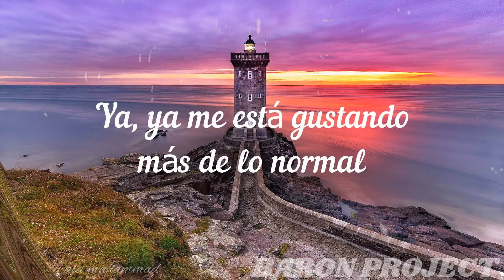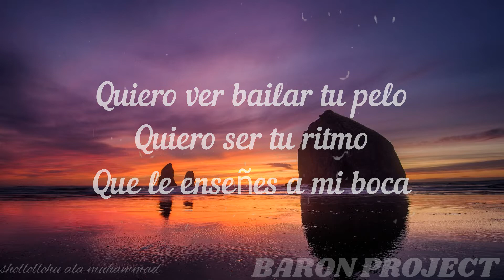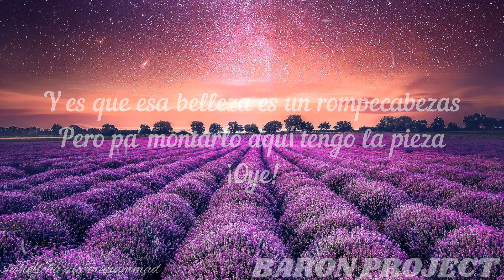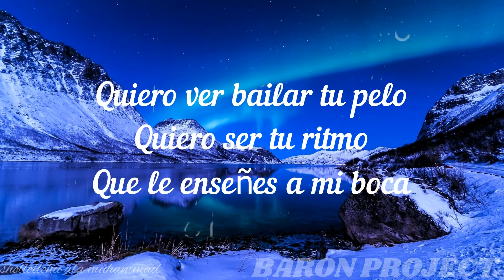Luis Fonsi - Despacito ft Daddy Yankee (lyric)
lyric
¡Ay!
¡Fonsi!
¡D.Y.!

Ohhh
Oh, no, oh, no
Oh
Hey, yeah!

Go!

[Luis Fonsi:]
Si, sabes que ya llevo un rato mirándote
Tengo que bailar contigo hoy
[Daddy Yankee:]
(¡D.Y.!)

[Daddy Yankee:]
(Oh, yeah)

[Luis Fonsi:]
Des-pa-cito

[Daddy Yankee:]
Sube, sube, sube
Sube, sube

¡Oye!

[Luis Fonsi:]
Des-pa-cito

[Daddy Yankee:]
Sube, sube, sube
Sube, sube

[Luis Fonsi:]
Des-pa-cito
¡Bailalo!

[Daddy Yankee:]
[Luis Fonsi:]
[Daddy Yankee:]
Des-pa-cito